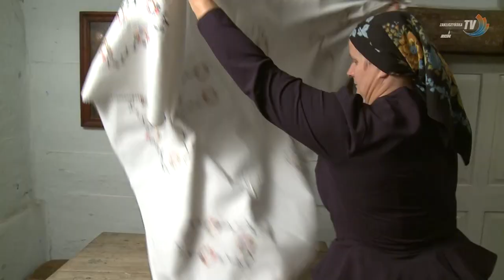Czerpiąc z dziedzictwa przodków - Zrękowiny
Stowarzyszenie Klucz w ramach programu "EtnoPolska 2021" zaprasza na cykl filmików o tematyce obrzędowej "Czerpiąc z dziedzictwa przodków".

Projekt dofinansowano ze środków Ministra Kultury, Dziedzictwa Narodowego i Sportu w ramach programu Narodowego Centrum Kultury "EtnoPolska 2021".

Reżyser: Halina Machel
Wystąpili:
Rodzice Młodej: Katarzyna Soból i Wiesław Musiał
Rodzice Młodego: Małgorzata Rodzik, Kazimierz Świerczek
Młoda: Kinga Stoszko
Młody: Damian Kumięga
Starosta: Stanisław Socha
Drużba: Marcin Korbut
Starsza siostra młodej: Halina Machel

Muzyka: Marcin Korbut
Koordynator Projektu: Ewelina Siepiela
Kostiumy:
Wypożyczalnia strojów „Anex” z Zakliczyna,
Szafa ETNOgrafa
Zasoby Zakliczyńskiego Centrum Kultury
Realizacja nagrania: Krzysztof Kuchno
Audiodeskrypcja: Urszula Butkiewicz